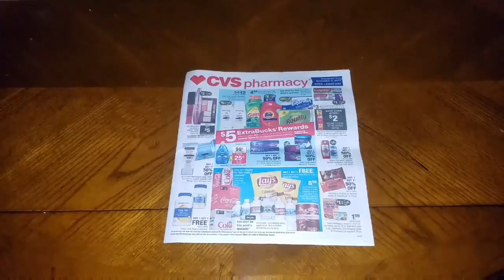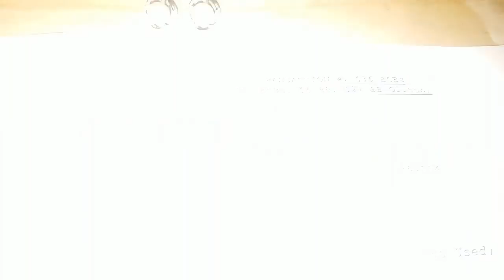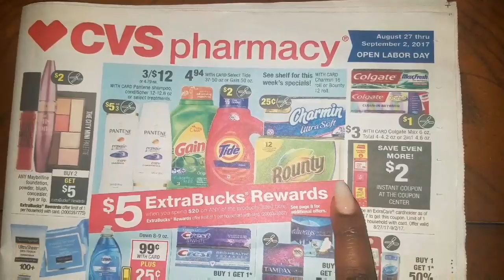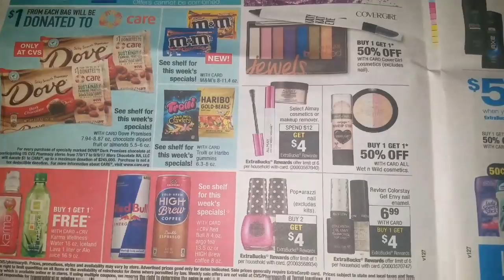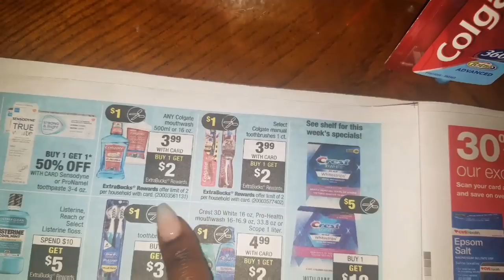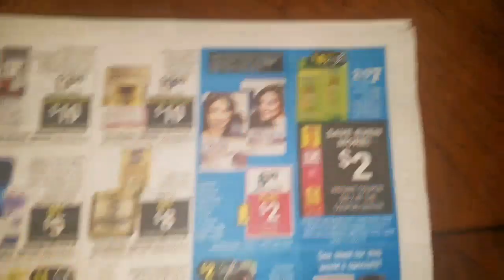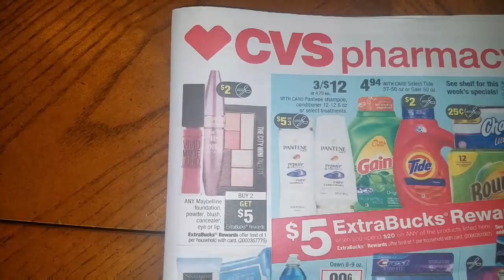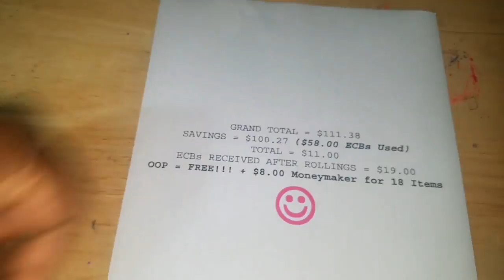CVS Couponing Haul for the Week of Aug. 27th